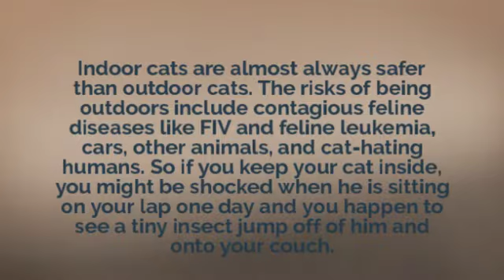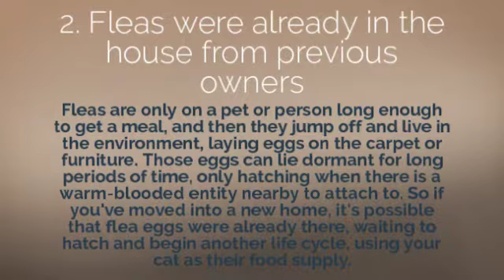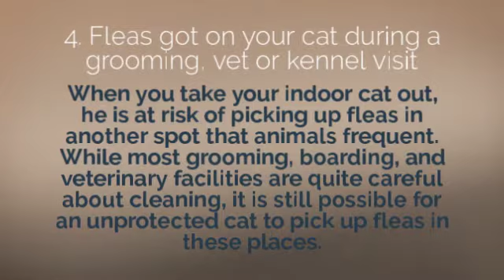How Did my Indoor Cat Get Fleas?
Today’s Pet has been family owned and operated since 1996 with a single location serving  Elkridge, Columbia, and the surrounding areas - from Annapolis to Westminster.

Today's Pet
8221 Gateway Overlook Dr.